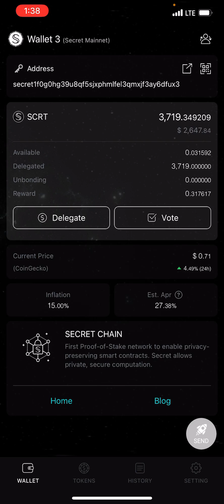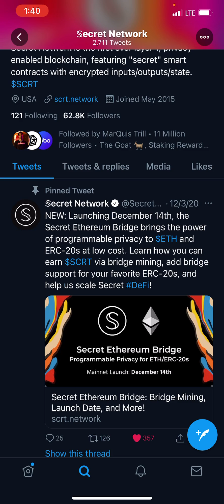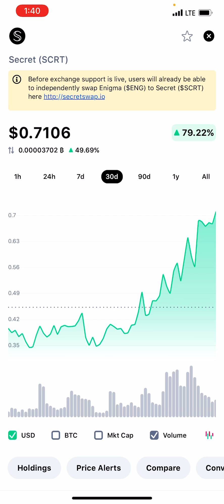Secret Coin adding privacy to your coins !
What up y’all it’s ya Boy Crypto Nesto. The Secret coin is adding privacy to your coins ! The world is changing !

Buy Crypto here using coinbase
Get $10 in free Bitcoin when you buy or sell $100 or more

Become a real estate tycoon like me and earn passive income !Pay zero advisory fees for your first three months.

Join robinhood earn free stocks
You now have a claim to a stock like Apple, Ford, or Facebook.

This ya boy Crypto Nesto ! I wish the best for all ! I do my best to bring quality content to you guys! I’m not a financial advisor ! Secret coin is securing the web for a decentralized web experience !